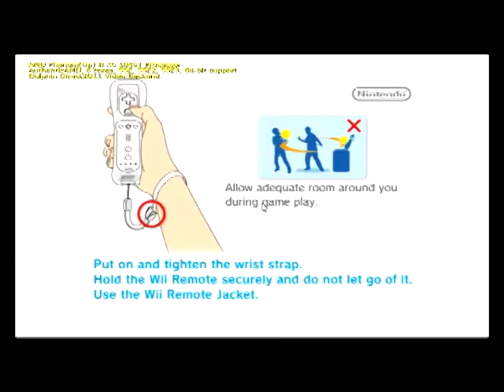Let's Play V.G. Series: Dolphin Emulator - SSBB!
crush my battle opponents balls - Dethklok

Well. There is a reason why there were no commentary for this vid.
Call me a dumbass of all dumbasses for forgetting to turn on my mic.

OK! I'll put this in short words. This is a vid of the SSBB. I somewhat "borrowed" my friend's game and made a backup iso on my desktop.
So yea...if i had my mic on you peps would have hear alot of screaming.
EX- WHAT THE ! so in the end I though i lost but some how by shear luck I win.